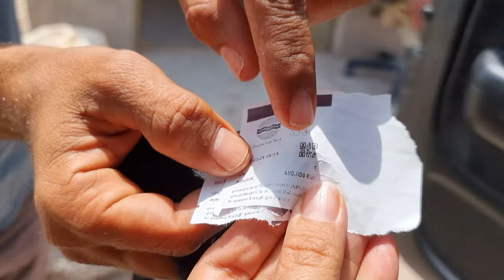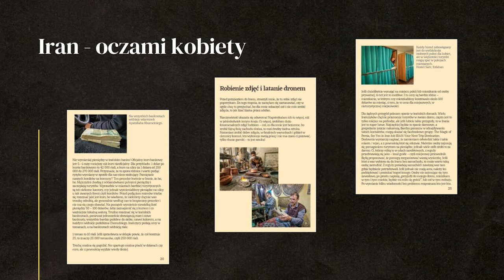Off roadowy raj - WYSPA KESZM (Qeshm) - IRAN #29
Wyspa Keszm [Qeshm Islan] to jedna z głównych atrakcji południowego Iranu, aby się tam dostać trzeba przepłynąć promem...

0:00 - irańska gościnność
6:07 - nieudana wycieczka nad morze
8:35 - jazda samochodem w Iranie
13:43 - namorzyny w Zatoce Perskiej
17:43 - prom na wyspę Keszm